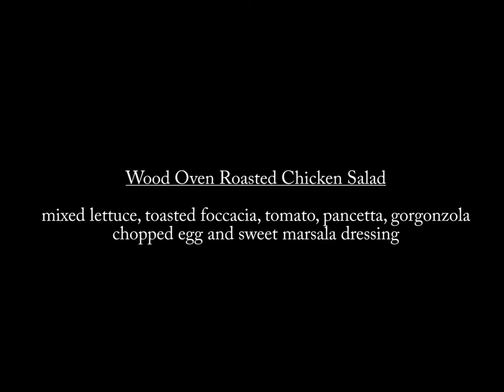Fabbrica Lunch Options #1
Chef Mark McEwan's latest restaurant features an amazing lunch menu!
Check out some of our favourite items!
Slide show made by Jordie McTavish